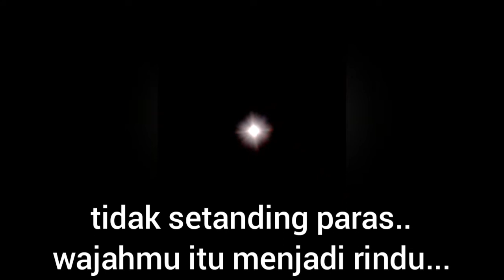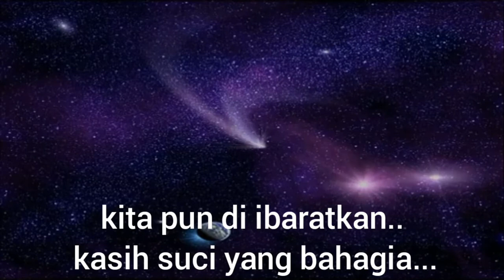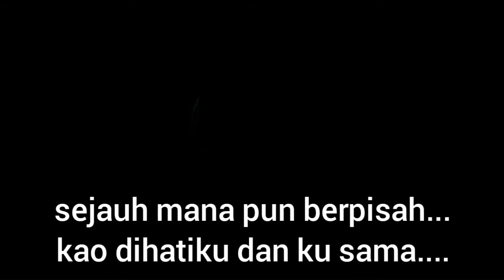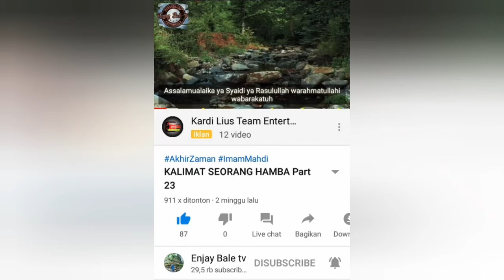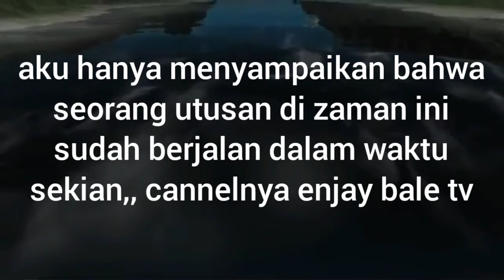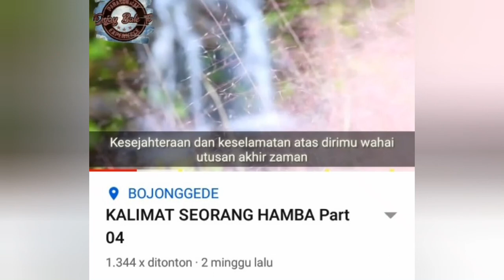SAMUDERA SALAM SEJAHTERA(lirik)